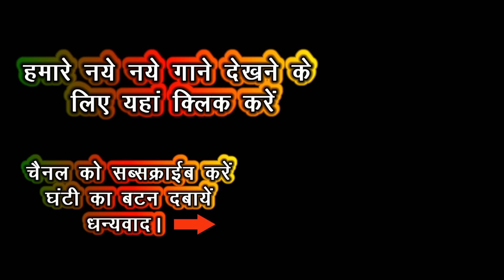भंवर खटाना।। लहंगा चैन बटन को ला दे भरतार काम नाय नाड़े को।। New Rasiya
अधिक मनोरंजन के लिए हमारी वेबसाइट खोलें।

 डांसर असमीना डांसर नंदिनी अलवर, मुस्कान रॉय अलवर, भंवर खटाना के नए गाने
सेंटी रावत और भंवर खटाना की स्टूडियो लाइव रिकॉर्डिंग

हमारे और सुपरहिट गाने सुनने के लिए यहां क्लिक करें

भंवर खटाना व असमीना डांसर के नए गाने सुनने के लिए यहां पर क्लिक करें।

भंवर खटाना व डांसर मुस्कान।